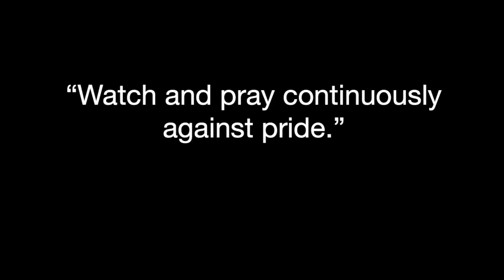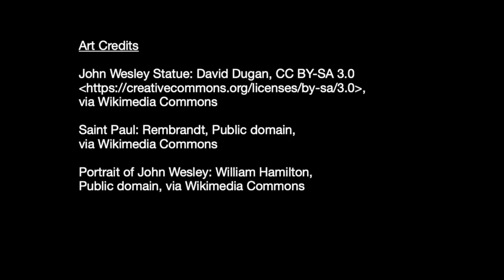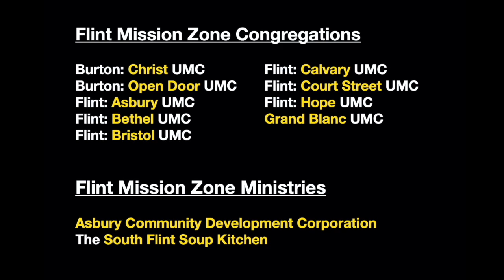Question 18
Am I proud?